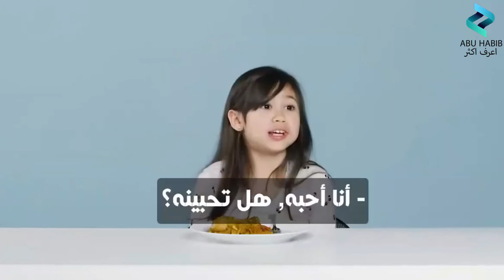اطفال يجربون الطعام السعودي لأول مرة شاهد ردة فعلهم المضحكة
عدد من الاطفال يقومون بتجربة اصناف مختلفة من الماكولات السعودية الشهيرة
شاهد ردة فعلهم
في قناتنا تجدون معلومات ثقافية , طبية , ترفيهية و غيرها

اعرف اكثر - ABUHABIB